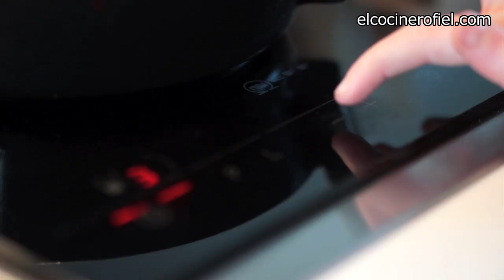EL COCINERO FIEL #505 ESPAGUETIS CON QUESO AZUL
Ingredientes:
150 g de espaguetis,
100 g de queso azul y
200 ml de nata líquida.